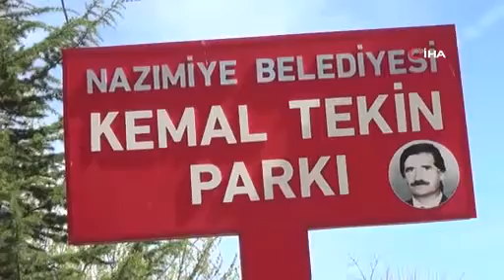29 yıl önce terör saldırısında şehit edilen babasının koltuğuna oturdu